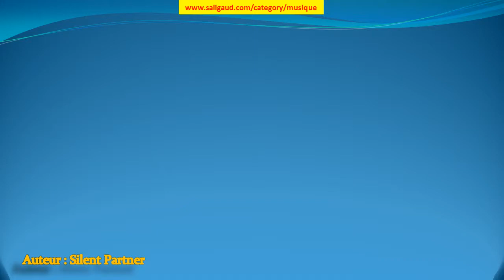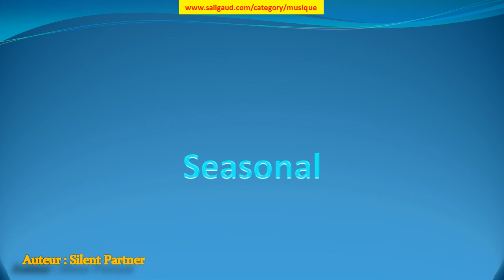Seasonal - Silent Partner (musiquelibrededroit)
Seasonal by Silent Partner (instruments : Basse Batterie Guitare électrique) (genre : Country & folk) (humeur : Calme) (durée : 02:00 - 02:30)

Ces musiques sont GRATUITES et libres de droit, c'est à dire que vous pouvez utiliser les fichiers musicaux de cette bibliothèque dans les vidéos que vous monétisez. Mais vous devez inclure les éléments suivants dans la description : Seasonal